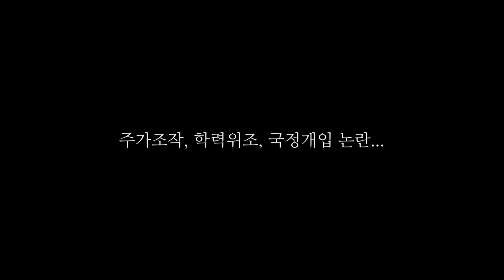'실질적 대통령 김건희'를 파헤치는 다큐 영화 '두 얼굴의 퍼스트 레이디' 3차 티저영상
✅ 페이팔 정기 후원:
✅김건희 다큐 '퍼스트 레이디' 제작 리워드 펀딩 신청하기: